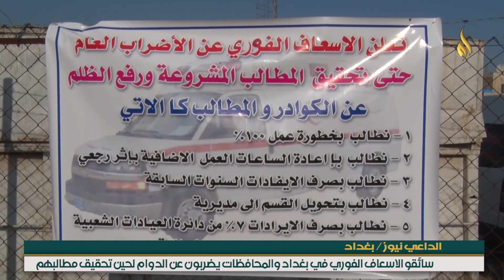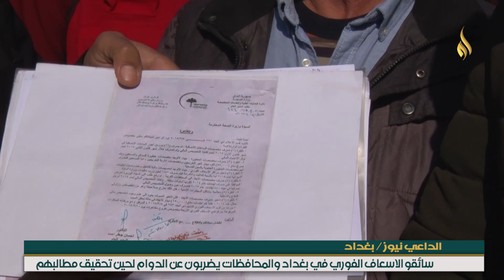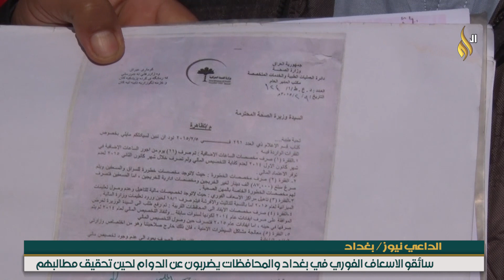سائقو الاسعاف الفوري يضربون عن الدوام لحين تحقيق مطالبهم المشروعة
سائقو الاسعاف الفوري في بغداد والمحافظات يضربون عن الدوام لحين تحقيق مطالبهم المشروعة المتمثلة بصرف الساعات الاضافية ومخصصات الايفاد المتوقفة منذ عام 2014 وكذلك مخصصات الخطورة والاطعام.

تقرير : بهاء الطائي
تصوير : علي ظاهر المندلاوي